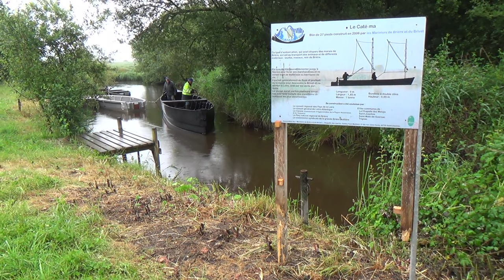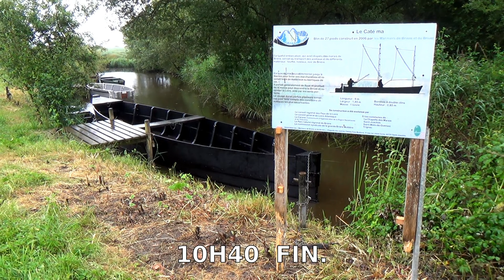MBB aux médiévales de Guérande 2015, partie 4/4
Fête médiévale à Guérande, les 6 et 7 juin 2015.
Partie 4/4 : lundi 8 juin et vendredi 12 juin 2015 : retour des chalands à Bréca, carénage des chalands, et mise à l'eau des chalands.